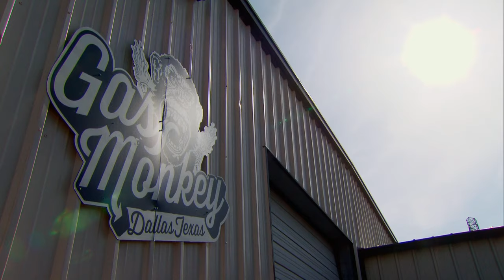Richard Rawlings Vs Fired Up Garage! | Fast N’ Loud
All the employees at Fired Up Garage are… well… people who Richard previously fired! They’re all back and causing plenty of hassle for Richard, here are some of those moments from Fast N Loud season 3!

All clips from Season 3